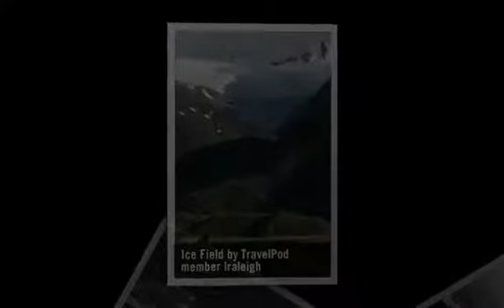"Realm of Tumo" Lraleigh's photos around Ata Glacier, China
Preview of Lraleigh's blog at TravelPod.

Entry from: Ata Glacier, China
Entry Title: "Realm of Tumo"

Entry:

"The canyon ahead formed a wind tunnel for the monsoon from the south. Cold wind mixed with rain pushed me backwards as I crossed the river and entered the canyon. Flowers decked the sides of the trail and the surrounding landscape. A few hours later, the canyon widened as it headed towards a high pass. I turned right past Himalayan marmots and a pack of semi-wild yaks, heading towards a couple of large, unnamed glacial lakes and the a pass overlooking the immense Ata Glacier at 15,000 feet. Clouds obscured most of the scenery, but the vast open nature of the clouds indicated that something large loomed behind. These were the lands of the tumo, the remote, high, cold, and icy realms where hermits or mystics called naljorpa practiced the art of remaining warm at night, in the winter, wearing only a thin cotton wrap. The tumo begins his practice with breathing exercises, eventually using the deep inhalations to awaken an inner fire. The fire begins, as most do, with a small spark that spreads to a middle current of psychic energy, called an uma. Over time, the uma fills the entire body and the practice of tumo is achieved; a naljorpa can remain motionless and naked in the winter cold all night and remain warm. As Milarepa, one of the most popular naljorpas in Tibet once said: The snow, the wintry blast and my thin cotton garment fought against each other on the white mountain. The snow as it fell on me, melted into a stream, The roaring blast was broken against the thin cotton robe which enclosed fiery warmth. And I, having won the victory, left a landmark for the hermits Demonstrating the great virtue of tumo. Near the pass, a group of four Tibetans--two men, a boy, and a girl--were looking for Caterpillar Fungus. They said that the glacial river ahead was impassible, so we turned around. I camped in the fields below, amongst purple azaleas. Still, I though: "if I don't take another step, this has been worth it." In the morning, I awoke at eight, the latest yet; I knew exhaustion had overtaken me. The weather was clearing, however, so I grabbed a boiled egg and walked to one of the large glacial lakes as the clouds dissipated around the tall mountains, staring into its milky reflections. I decided to climb back up the pass. The pass was difficult to call a pass, as the trail was only the width of a footprint. In places the trail was buried in snow or was barely visible except for a few misplaced branches. In any case, navigation above tree line was easily done with a compass and triangulating with the surrounding mountains. Thus I left the main trail, descended a scree slope, and followed a small yak trail to the southwest. Every minute revealed something new, it seemed. Now, I had a full view of the Ata glacier and the tallest peak called Bairiga. The clouds had cleared and I could see what yesterday was veiled. I was high above the Ata glacier, which flowed in two directions, both north and south--unusual for a glacier. In front of me, snow, ice, and walls of granite stretched for miles. Flowers bloomed throughout the alpine meadows and shrublands as I climbed up and around, skirting cliffs to the glaciers below. Near the top of a small crest, I rested behind a wind-sheltered boulder, the sun warming my body, which had become accustomed to cold rain and wind. I ate tsampa and some snacks and felt good. Hours later, I returned over another pass to my tent, cooking a noodle dish using the reluctant stove. As I had to backtrack in order to return (no loop trail existed in these rugged lands), I decided to move as quickly as possible back to Rawok. Within one hour, I was out of the canyon. After two hours, I was across the summer pastures. Three hours later, I passed Lhagu as the late afternoon sun illuminated ..."

Photos from this trip:
1. "Bairiga and Rhododendrons"
2. "Bairiga and the Ata Glacier"
3. "Clear Mountain Stream"
4. "Gates of Lhagu"
5. "Glacial Lake and Rhododendrons"
6. "Hanging Glacier"
7. "High Altitude Pasture"
8. "Ice Field"
9. "Late Afternoon Fields of Lhagu"
10. "Lloyd and Bairiga (Ruoni) 6882 meters"
11. "Mountains and Rhododendrons"
12. "My High Camp"
13. "Purple Rhododendrons"
14. "Rawok Stupa"
15. "Rawok Temple and Stupa"
16. "Stream, Lake, Mountains"
17. "Unnamed Lake and Stormclouds"
18. "Village and Mountains"
19. "Walking through Barley Fields"